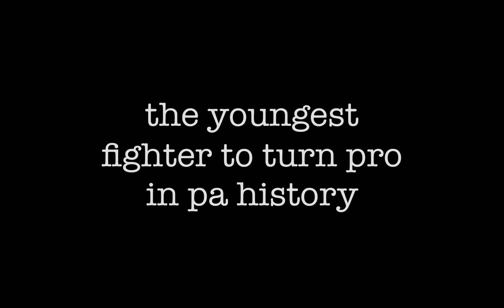96 Second Knockout: Milton Santiago Pro Debut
Battlestrong Boxing presents "El Santo", Milton Santiago - Philadelphia's next superstar in his pro debut at the National Guard Armory.  Credit to GoFightLive.TV (buy the fight at gfl.tv) and Power Productions.